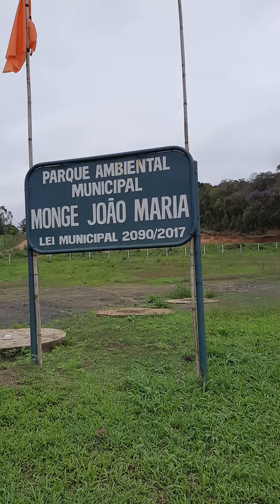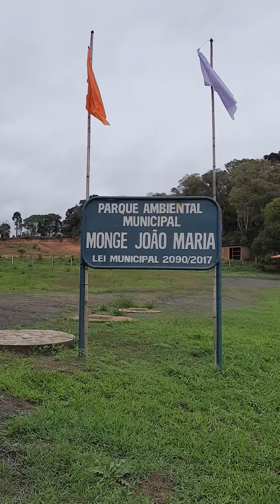Parque Ambiental de São João Maria. Rebouças. Paraná.